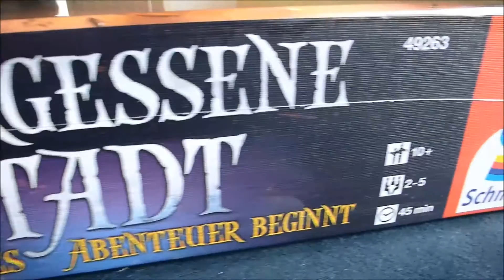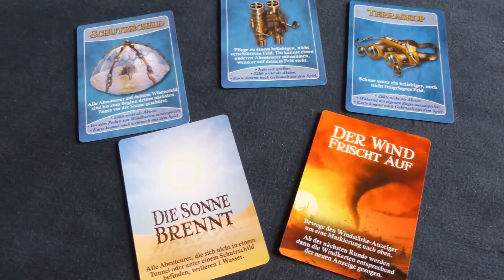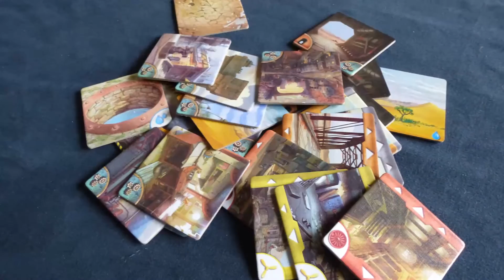Die vergessene Stadt (Schmidt) - Quick Unboxing *Brettspiel Lichtbilder*